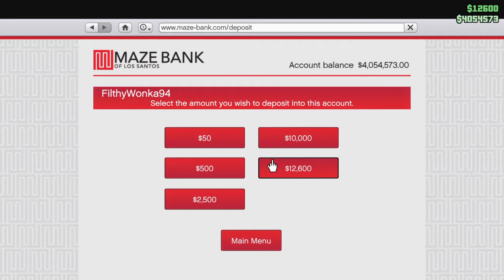Grand Theft Auto V Online